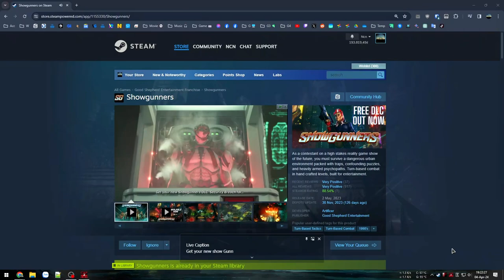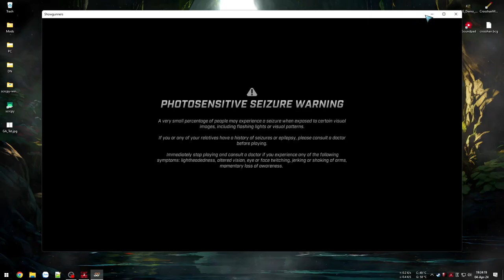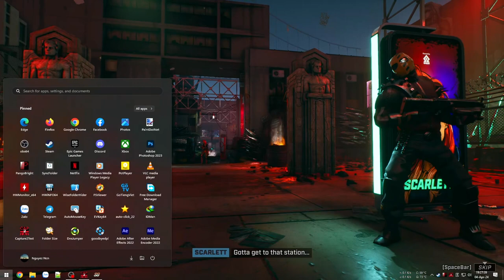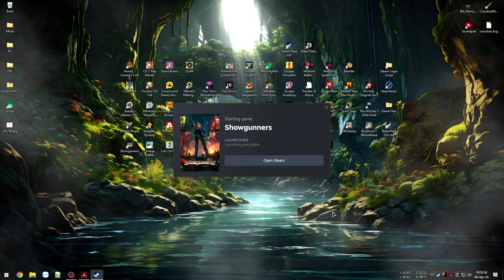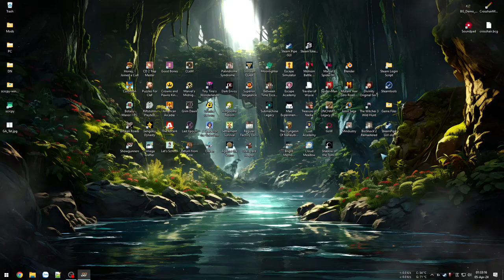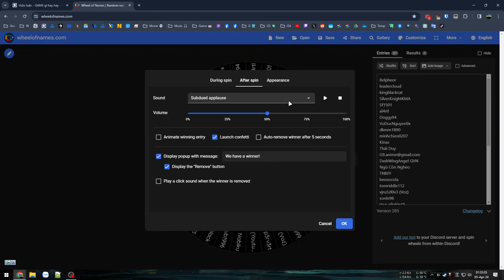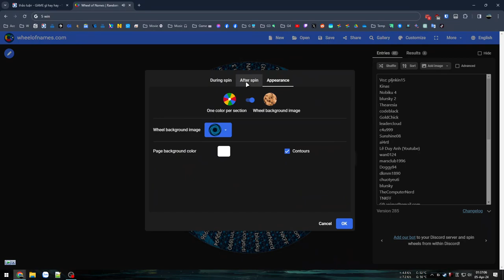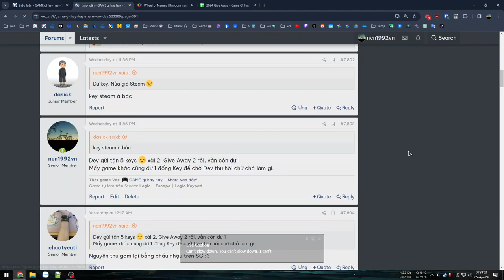Show diễn giữa đấu trường súzg đạn đầy sinh tử - Showgunners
Showgunners

00:00 - Giới thiệu game
03:21 - Vào game
09:17 - Marty vào team
19:17 - Nghỉ ngơi
28:19 - Campaign Old Quarter
56:51 - Dạo lại Map
1:21:41 - Trận đấu cuối cùng
1:35:31 - Give Away CD 2: Trap Master